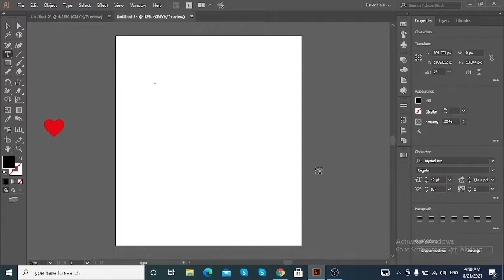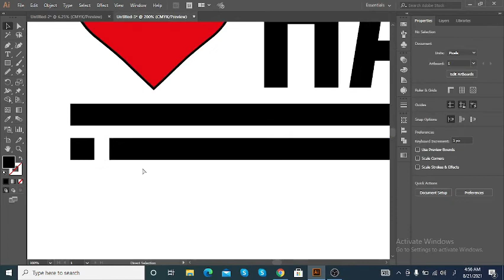Karachi love hai jaani | T-shirt design | MANI Production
Hi,
Assalam-o-alikum
This design is created in Adobe illustrator.The background song of this video is used from Coca-Cola Pakistan.